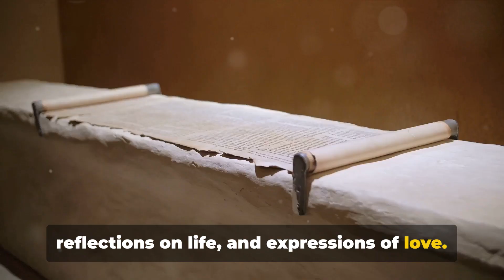Solomon: The Wise King of Israel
In this video, we delve into the intriguing life, profound wisdom, and influential reign of King Solomon, the third king of Israel as portrayed in the Bible. Join us on a historical and spiritual journey as we unravel the stories and lessons surrounding this legendary biblical figure.

👑 Discover the remarkable achievements and controversies of King Solomon.
📜 Uncover the timeless wisdom and insights attributed to him.
🙏 Reflect on the legacy and impact of his reign on Israel and beyond.

If you're intrigued by biblical history, ancient wisdom, or simply curious about King Solomon, this video is a must-watch! Let's explore the fascinating world of King Solomon together!

OUTLINE:

00:00:00 Solomon's Ascension to the Throne
00:00:27 Solomon's Wisdom and Achievements
00:02:09 The Downfall of Solomon
00:02:44 The Legacy of Solomon

How To Be Saved?  Simply read this prayer out loud and mean it with your heart.  God will hear you and you will be saved.  The next step, start reading your bible and praying.  Live for him.  Find a local church that preaches the Truth.

Say this prayer out loud right now:
“Dear God, I want to be a part of your family. You said in Your Word that if I acknowledge that You raised Jesus from the dead, and that I accept Him as my Lord and Savior, I would be saved. So God, I now say that I believe You raised Jesus from the dead and that He is alive and well. I accept Him now as my personal Lord and Savior. I accept my salvation from sin right now. I am now saved. Jesus is my Lord. Jesus is my Savior. Thank you, Father God, for forgiving me, saving me, and giving me eternal life with You. Amen!”

List of Bible Study Materials That We Recommend:

Study Bible
Large Print NKJ Bible
Amplified Bible

Animated visuals & narrative is made by the Way Truth Life Team. 🎨

This channel strives to create informative and unique content on biblical knowledge and wisdom with biblical references given for statements made.